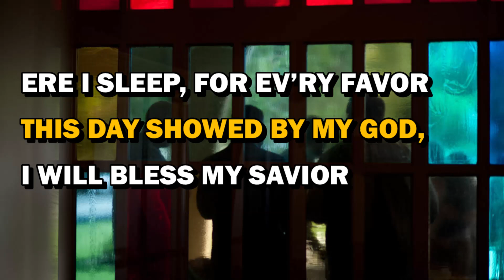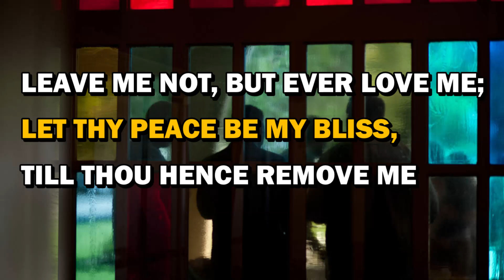Ere I Sleep (EVENING THOUGHT) - With Lyrics - 4 Part Harmony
Tune: EVENING THOUGHT
Text: John Cennick, 1741